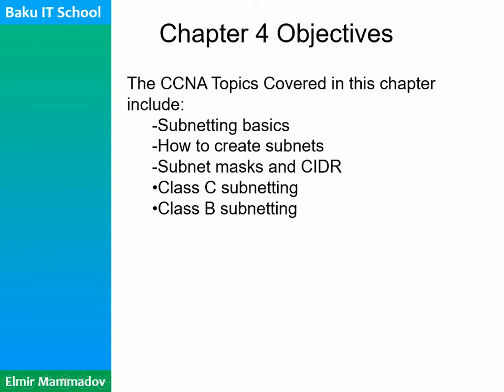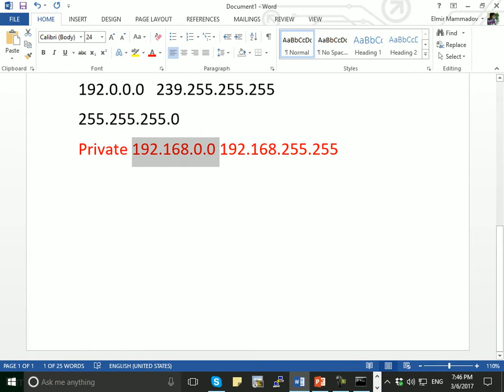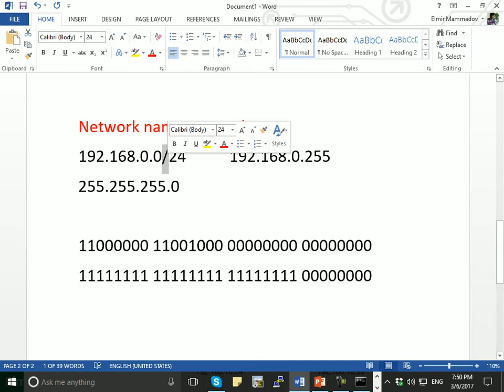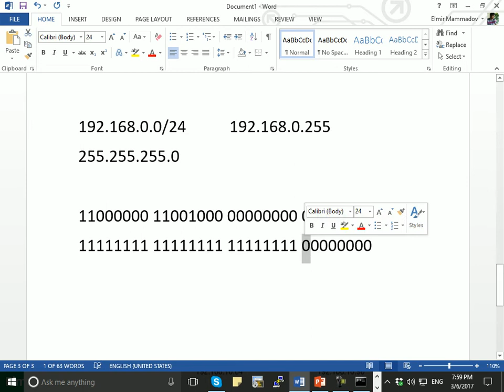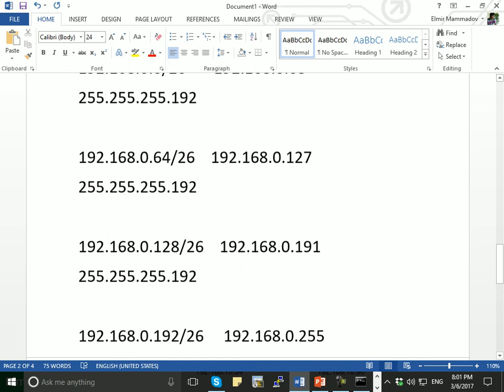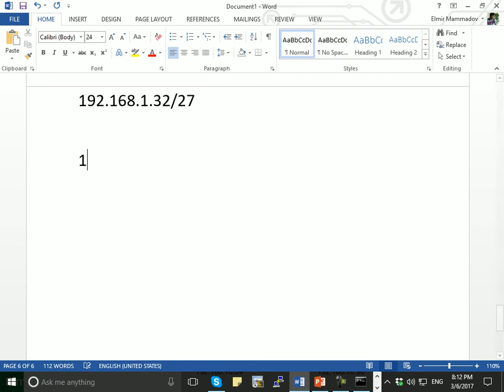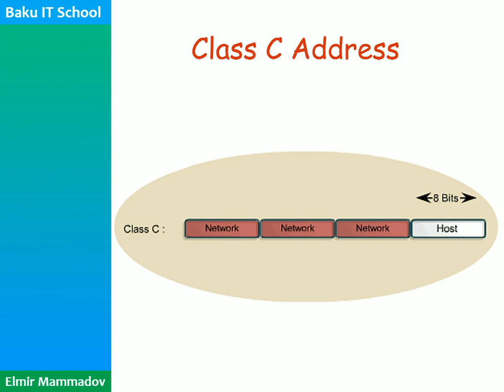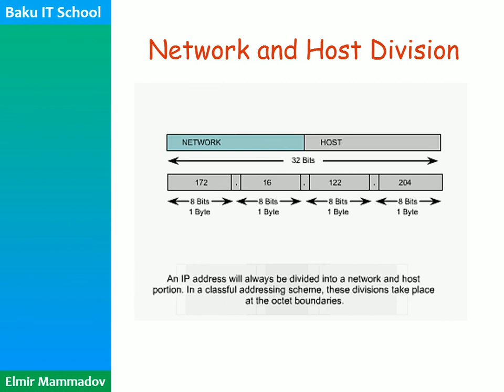BAKU IT SCHOOL Cisco Dərs 4 Easy Subnetting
Cisco Dərs 4 Easy Subnetting